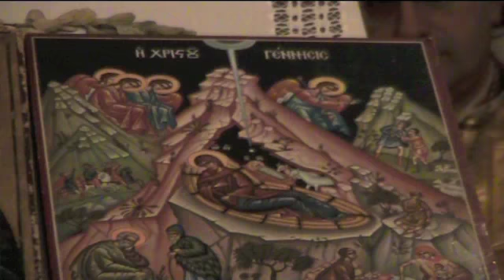"J'ai faim et soif de toi!" Homélie du Métropolite Michel Laroche pour Noël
Le Métropolite Michel Laroche dans son homélie de Noël nous exprime que le Christ a faim et soif de Son Corps et de Son Sang en nous, qu'Il désire naître en nous comme Il est né dans une grotte à Bethléem dont le nom prophétique  signifie la Ville du Pain!  Le Christ souhaite que nous ne lui fermions pas la porte à cause de nos occupations mondaines comme l'aubergiste qui refuse de lui faire de la place en prétextant que sa maison est trop pleine trop occupée à d'autres priorités... que nous  refusions pas  de nous  rendre à son festin nuptiale parce que invités à d'autres noces ... que nous ne dérobions pas   à ses multiples invitations, car Jésus nous crie:" J'ai faim et soif de toi! Comme je désirerai que tu ais faim et soif de moi..."